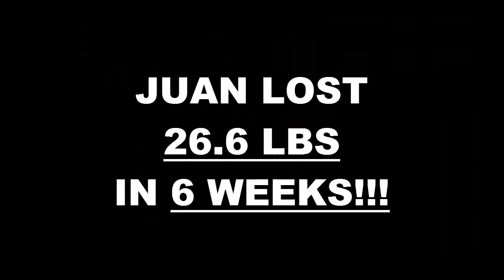Richardson TX Weight Loss Fitness 6 Week Challenge Results - Juan Galaviz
We will now check the result of Juan's 6 week weight loss challenge!